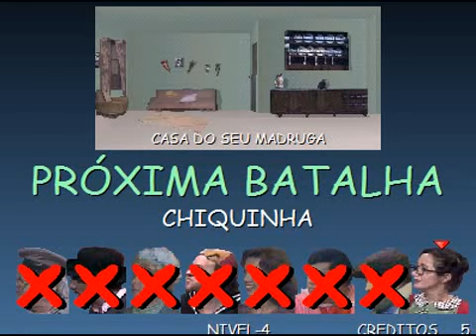Street Chaves - Godines